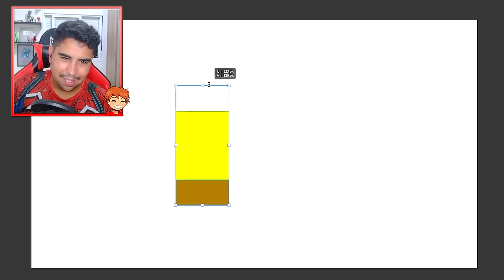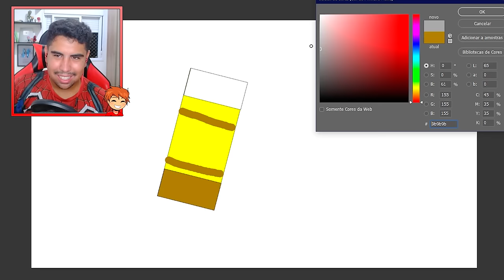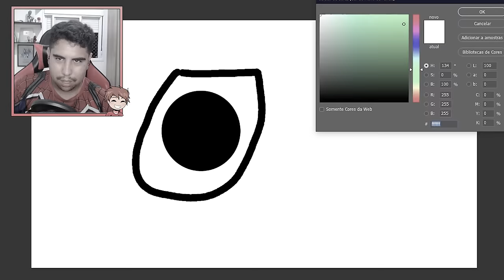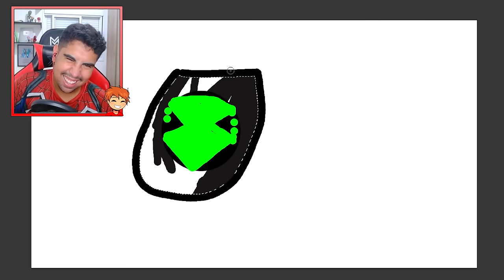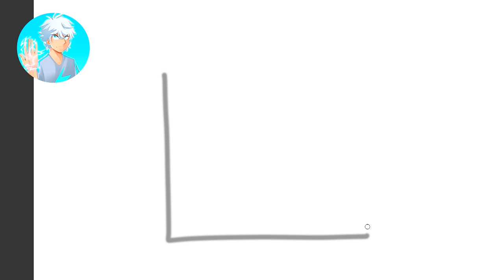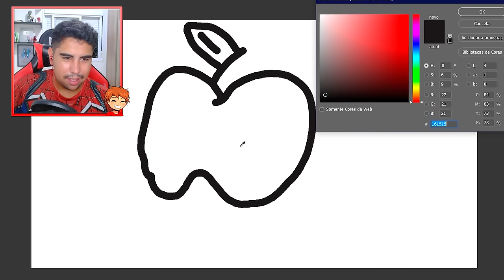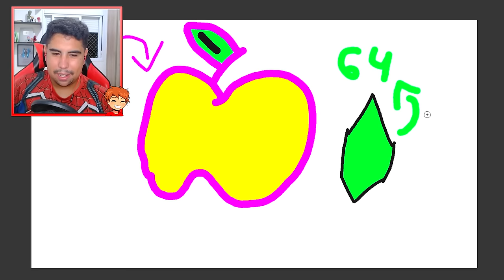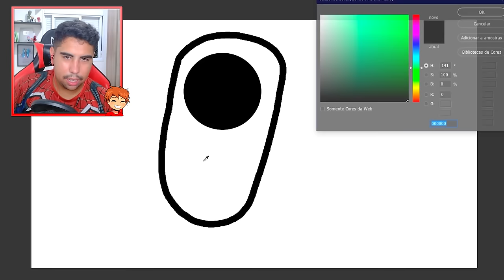TUDO QUE EU DESENHO APARECE NO BEN 10 MINECRAFT!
No vídeo de hoje tudo que eu desenho aparece no Ben 10 Minecraft! Eu vou ter que passar por vários desenho com as coisas que conseguir.